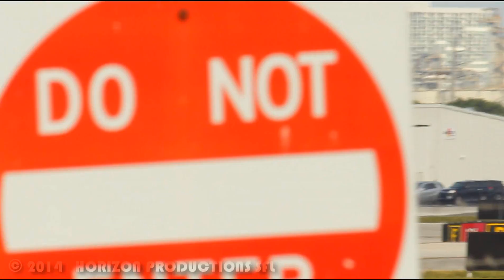Shamu + HeartOne + Others! Southwest 737 Action at Ft. Lauderdale [Runway 10L] 11/8/14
~~~100th AVIATION VIDEO!!!~~~
Southwest action at FLL! Includes both Shamu 737-700 and HeartOne 737-800 landing! Also includes other Southwest 737 takeoffs and landings! Check out the cool tractor at around 3:20! So sorry about the shake, just didn't come out too smooth! Filmed from the Ron Gardner observation area. BJG 11/8/14

Equipment:

Canon T3i
55-250mm telephoto lens
Zoom H1 microphone

Aircraft Featured:

N413WN
Boeing 737-7H4
cn 29819
built 2001
SWA / WN 1351 from Nashville

N645SW
Boeing 737-3H4
cn 28330
built 1997
SWA / WN 1970 to Atlanta

N713SW "Shamu"
Boeing 737-7H4
cn 27847
built 1998
SWA / WN 4397 from Raleigh

N612SW
Boeing 737-3H4
cn 27930
built 1995
SWA / WN 3928 from Indianapolis

N408WN
Boeing 737-7H4
cn 27895
built 2001
SWA / WN 981 to Denver

N413WN (again)
Boeing 737-7H4
SWA / WN 1351 to New Orleans

N8642E "HeartOne"
Boeing 737-8H4
cn 42525
built July 2014
SWA / WN 1164 from Houston